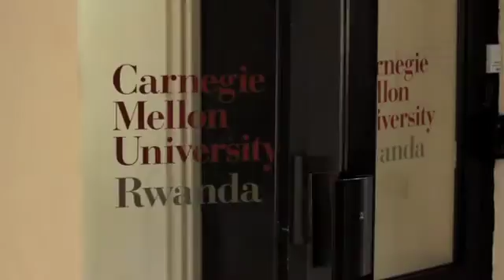Carnegie Mellon University in Rwanda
With a history of excellence in higher education and as a global thought leader in technology innovation, Carnegie Mellon is the first U.S. research institution offering degrees in Africa with an in-country presence.

Carnegie Mellon University in Rwanda (CMU-R) is introducing new models of education, research and development, and the commercialization of information and communications technology (ICT) in a region booming with opportunities. CMU-R is offering a Master of Science degree in Information Technology (MSIT) with a multidisciplinary curriculum that strikes a fine balance between technology, business, and innovation, preparing the next generation of IT leaders in East Africa.